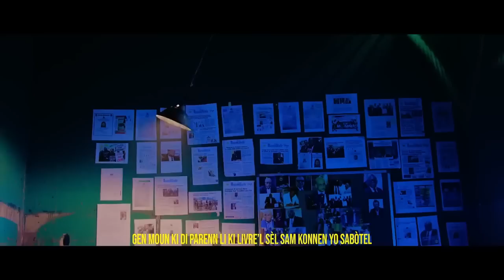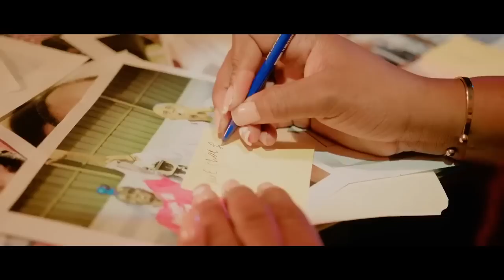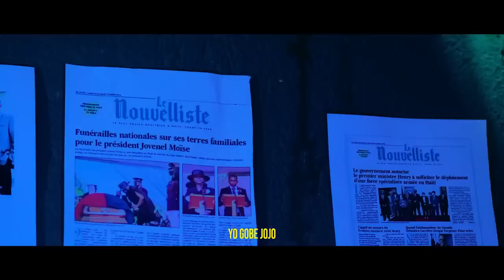SOS:DANJE KOMISÈ MUSCADIN,GWO KONPLO,NENEL CASSY AK ANDRÉ MICHEL PEP LA KONPRANN.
InfoBertho SOS:DANJE KOMISÈ MUSCADIN,GWO KONPLO,NENEL CASSY AK ANDRÉ MICHEL PEP LA KONPRANN.